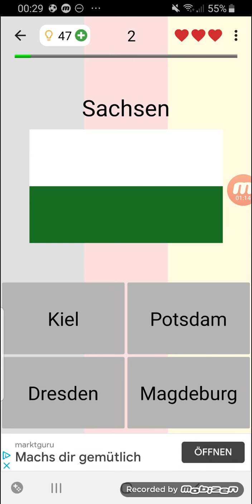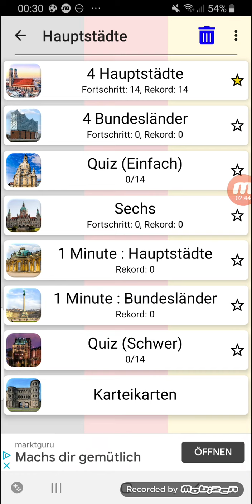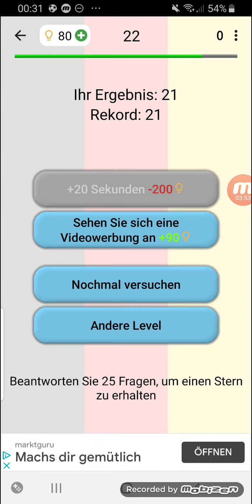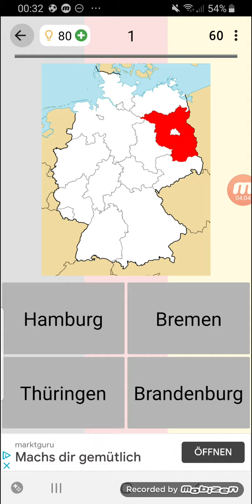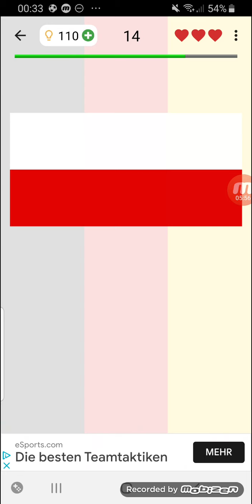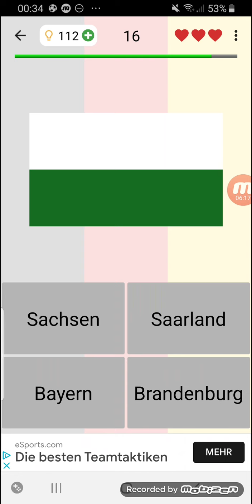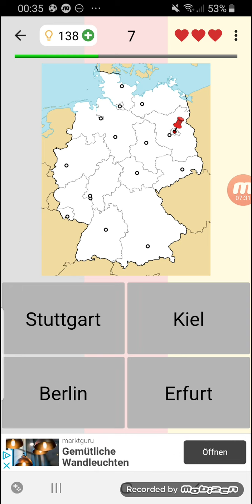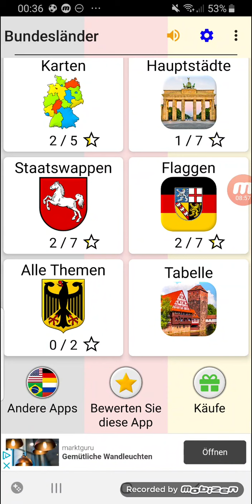Wir machen das Quiz: Bundesländer in Deutschland 🇩🇪